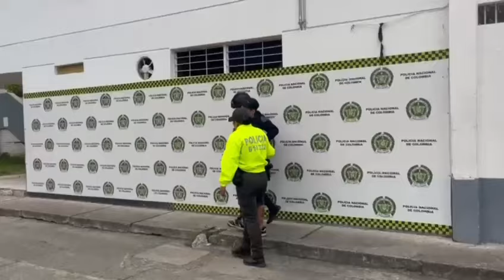Capturado alias “Veneco”, quien tenía dos ordenes de captura vigentes por diferentes delit0s.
Terminó su trayectoria criminal al servicio del Grupo Delincuencial Comun Organizado “La Inmaculada”

Alias “Veneco”, estaría relacionado con la mu3rte del Jorge Ivan Gonzalez Lopez, (El Parapentista).

*Tulua*, Valle del Cauca, En un operativo conjunto adelantado por uniformados adscritos a la Seccional de Investigación Criminal SIJIN, la Seccional de Inteligencia Policial y la Fiscalía General de la Nación, lograron materializar la captura de un hombre conocido como alias “Veneco”, presunto integrante del componente sicarial Grupo Delincuencial Común Organizado GDCO “La Inmaculada”, quien tenia en su contra dos ordenes de captura vigentes por los delitos de homicidio, concierto para delinquir agravado y fabricación, tráfico y porte de armas de fuego.

Ademas, de haberle hallado en su poder durante le procedimiento de captura una sustancia estupefaciente (Marihuana) con un peso aproximado de 500 gramos.

Alias “Veneco”, tendría una trayectoria criminal de 3 años, llegando a ser el lider de una estructura sicarial denominada “San Pacho”, la cual fue desarticulada en el año 2023, estando inmersos posiblemente en más de 12 homicidios, entre ellos el del Señor Jorge Ivan Gonzalez Lopez, quien ejercia labores de publicidad como parapentista el día 30 de Septiembre del año 2023, mismo día en que fue obligado a aterizar de emergencia en el sector conocido como Brisas del Valle del Municipio de Tulúa, donde le arebataron la vida.

Actualmente, “Veneco” estaría presuntamente consolidando una estructura sicarial en el corregimiento Aguaclara, invasion Brisas del Valle, bajo la orientación criminal de cabecillas de “La Inmaculada” para la instrumentalización de menores para la materialización y comision de delitos contra la vida, tráfico de estupefacientes y desplazamiento forzado de personas.

El Capturado, fue dejado a disposición de la autoridad competente, quien impondrá medida de aseguramiento en centro carcelario.

La Policía Nacional, en el Departamento del Valle del Cauca, con esta captura logra impactar el componente sicarial del Grupo Delincuencial Común Organizado “La Inmaculada”, afectando sus rentas criminales y logrando el esclarecimiento de hechos de homicidio que generaron un impacto en la comunidad Tulueña.